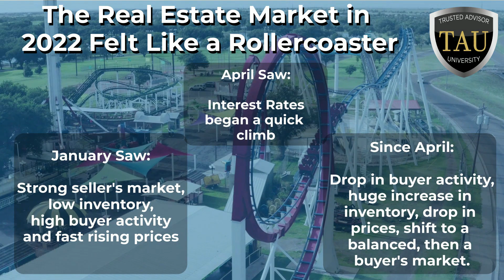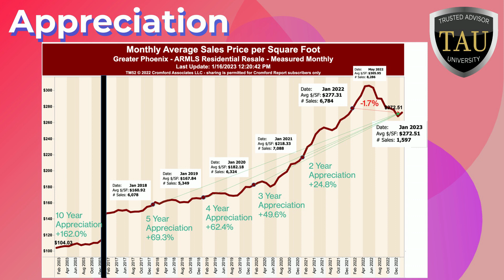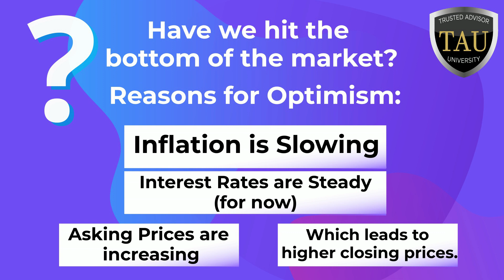January 2023 Real Estate Market Update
The Phoenix real estate market experienced a roller-coaster year in 2022.

2022 Real Estate Market Stats
➡ Number of sales dropped 21.6% between 2021 and 2022.
➡ Median sales price - 50% of homes sell over the median, 50% sell under.
➡ Median price hit a record high in May at $480,000, fall back to $415,000 at the end of the year.
➡ In January, buyers had a scarce 5,201 homes to choose from Valley wide. By October, that number had swollen to over 19,000 active listings.
➡ 2022 ended with 15,731 active listings, 191% higher than January.

Volatility in 2022 was mainly caused by a rapid increase in interest rates, which reduced affordability for buyers needing a loan.

2023 Real Estate Indicators
✅ Inflation is Slowing
✅ Interest Rates are Steady (for now)
     ➡ Asking Price are Increasing
     ➡ Leads to Higher Closing Prices

Prices might turn around by Q2, making it the perfect opportunity for buyers...
✅ before prices go up,
✅ interest rates go up,
✅ and inventory goes down.

With all the challenges of today's real estate market, whether buying or selling, you need a real estate professional, like us, on your side as your trusted advisor.
👩‍💼 DeAnn Fry PLLC, SFR, CNE
➡ West USA Realty - The Fry Team